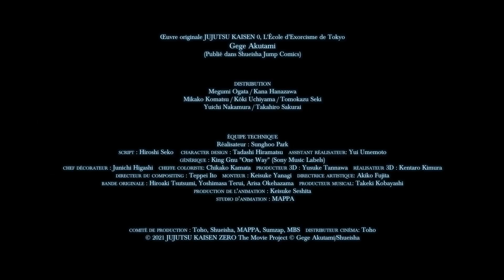JUJUTSU KAISEN 0 - En France au cinéma !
Extension du territoire : JUJUTSU KAISEN 0, bientôt dans nos cinémas 🇫🇷🇧🇪🇱🇺

Lorsqu'ils étaient enfants, Rika Orimoto a perdu la vie dans un accident sous les yeux d’un ami proche, Yuta Okkotsu.
« On va se faire une promesse. Quand on sera grands, toi et moi, on se mariera. »
Depuis, Rika vient hanter Yuta qui a même souhaité sa propre mort après avoir souffert des années de cette malédiction. Jusqu’au jour où le plus puissant des exorcistes, Satoru Gojo, l'a accueilli dans l'école d'exorcisme. Yuta fait la connaissance des camarades Maki Zenin, Toge Inumaki et du Panda, trouvant enfin un nouveau sens à sa vie.
« J’aimerais avoir suffisamment confiance en moi pour pouvoir affirmer que ma vie vaut le coup. »
« Je deviendrai exorciste pour libérer Rika de sa malédiction. »
Pendant ce temps, un certain Suguru Geto agit dans l’ombre. Cet ancien élève expulsé de l'école pour avoir massacré des gens ordinaires, apparaît devant Yuta et ses amis.
« Le 24 décembre prochain, nous allons organiser la grande parade des fléaux. »
Geto prône la création d'un monde réservé à ceux qui possèdent des pouvoirs occultes. Ainsi, il projette de déchaîner un millier de malédictions sur Shinjuku et Kyoto pour exterminer tous les non-exorcistes.
Yuta sera-t-il capable d'arrêter Geto ? Et qu'adviendra-t-il de la malédiction de Rika ?

Retrouvez sur 🌟 les derniers anime légalement en HD sur votre TV, PC ou console juste après la diffusion japonaise !